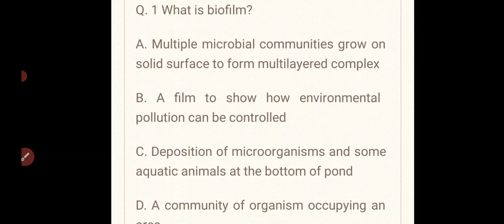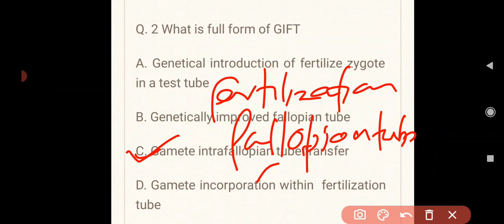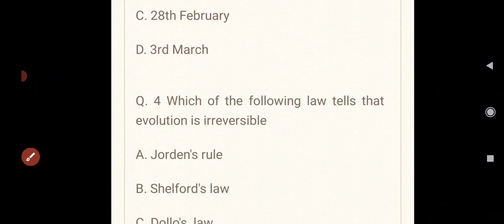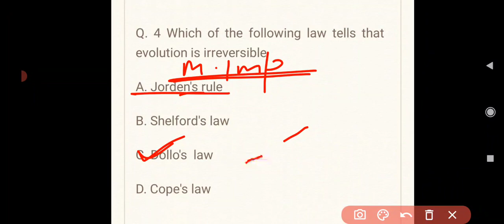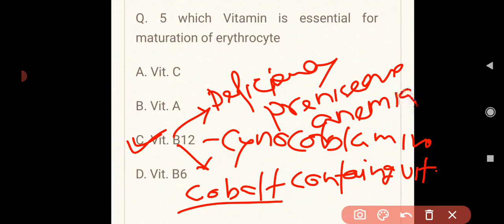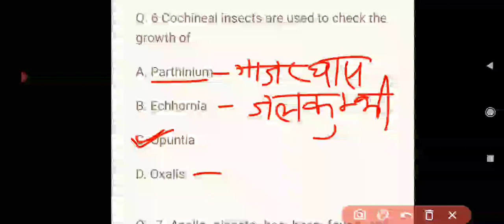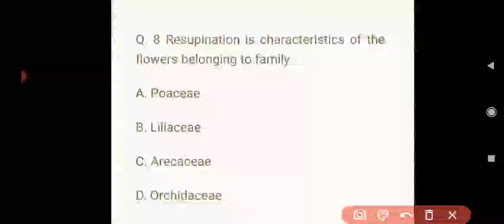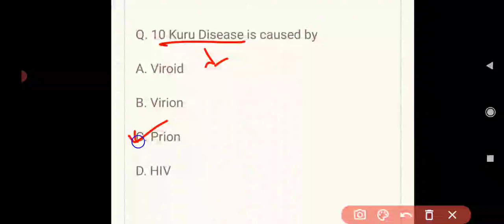Most important objective question of biology and it's complete explanation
This video contains10 most important objective question of biology such as what is biofilm?
Full form of GIFT?
Place of fertilization and implantation, type of placenta in human being.
National science day and why it is celebrated?
What are Raman effect?,
What are Jorden rules, shelford's rule, Dollo's rule and Cope's rule
The scientific name of cochineal insect and it is use to control overgrowth of Opuntia
Azolla pinnata and Anabaena symbiosis and it is used in Paddy field as biofertilizer
Resupination is a twisting of ovary up to 180'and it is found in orchedaceae family.
What are kuru disease and it is caused by infection of prions. Prions were discovered by prussiner, for his discovery he was awarded by noble prize.